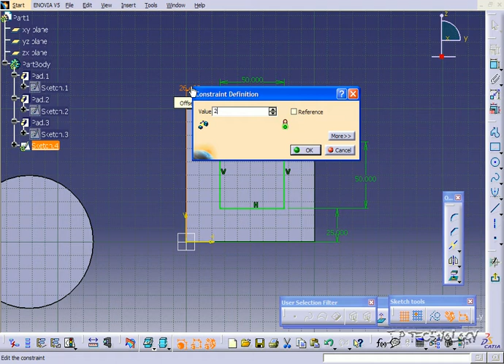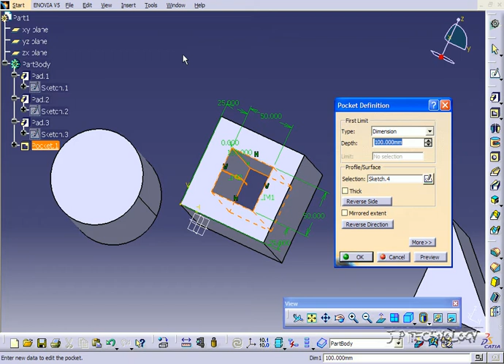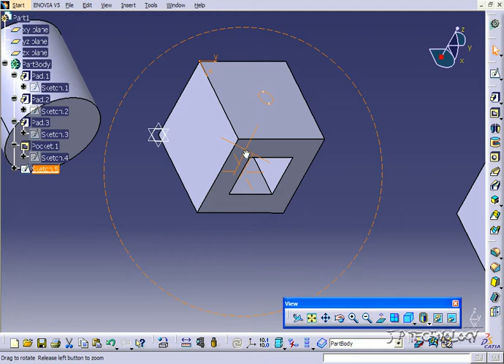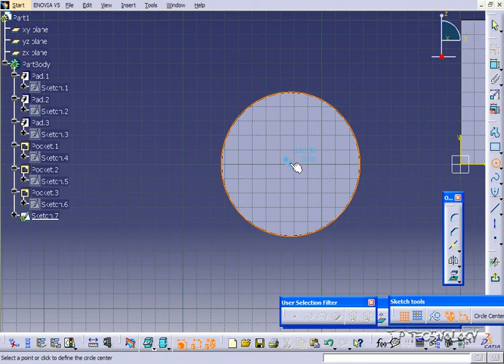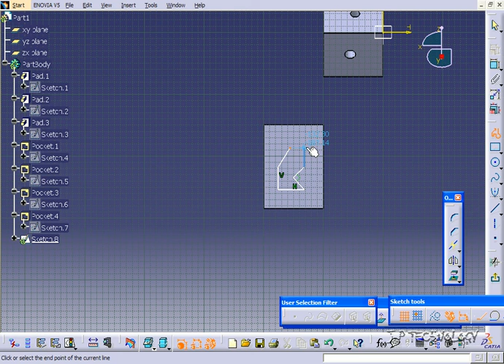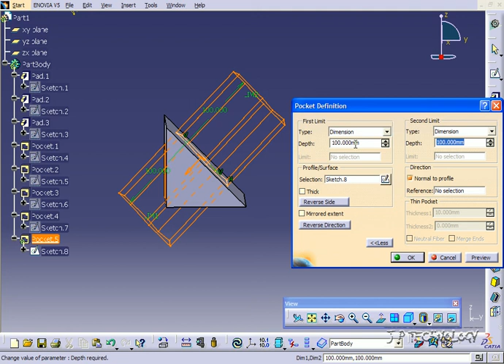42 Pocket || CATIA V5 Tutorial